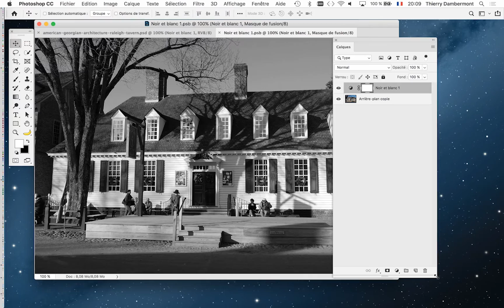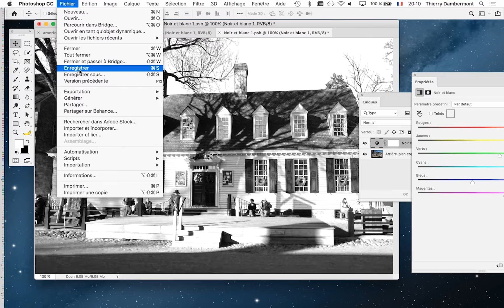partie 02 Travail pour le cours PGRA2 Illu Num Prat du Q2 2019 2020